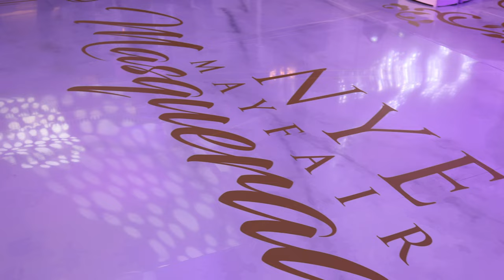The Dorchester London New Years Eve 2022 - Luxury London Events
Enjoy the highlights from our spectacular New Year's Eve Party at The Dorchester, London.

Luxury London Events welcomed guests from around the world for our famous Masquerade Ball Gala Dinner Party.